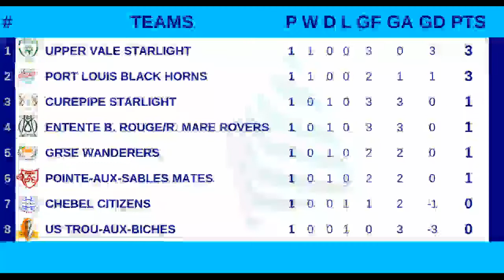National Division 1 2018/2019: Day 1 Results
National Division One 2018/2019: Day 1 Results

Curepie Starlight 3-3 Entente Boulet Rouge/Riche Mare Rovers
Alexandro Jolicoeur (CSSC)
Ashley Nazira (EBBRMR)
Michael Paul (CSSC)
Jason Monple (CSSC)
Brandon Zama (EBBRMR)
Ashley Nazira (EBBRMR)

Port-Louis Black Horns 2-1 Chebel Citizens
Gregory Rita (CC)
Laurenson Placathon (PLBH)
Jimmy Edmond (PLBH)

GRSE Wanderers 2-2 PAS Mates
Hemmansing Emrith (PAS)
Yannick Aristide (GRSE)
Christopher Faoulez (PAS)
Jessy Agbor (GRSE)

UpperVale Starlight 3-0 US Trou-aux-Biches
Daniel Clair (UVS)
Celestin Razafimahefa (UVS)
Stephen Arthée (UVS)